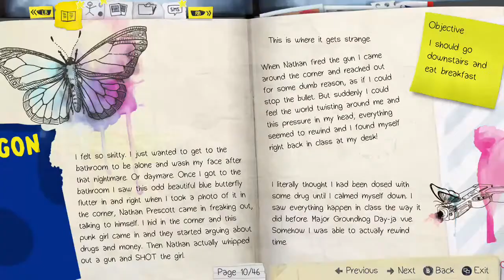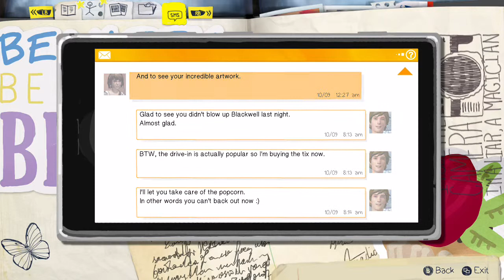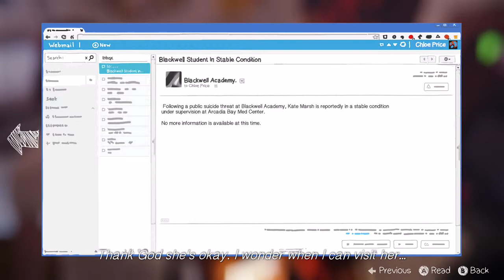Photo Hog | Life is Strange - Episode 3: Chaos Theory (Part 7)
Chole and Max take a morning selfie and Max wears Rachel's clothes-- Watch live